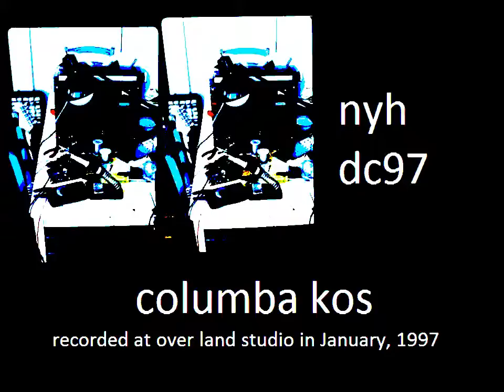ck dc97 nyh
Nyh by columba kos -- Recorded in January, 1997, at Over Land Studio